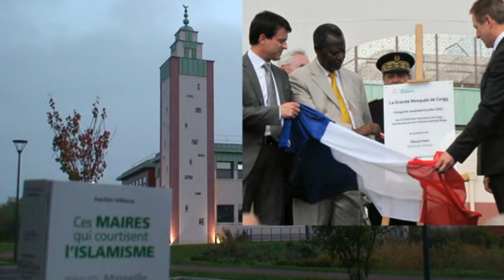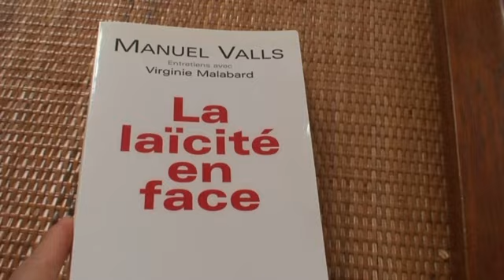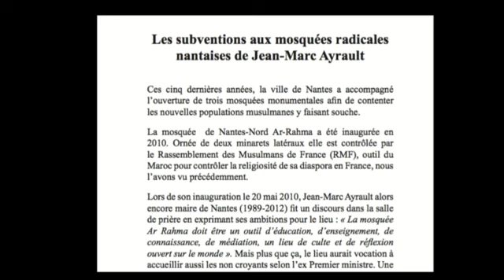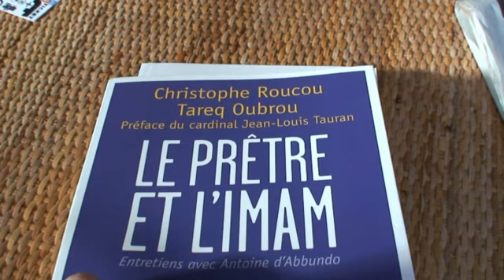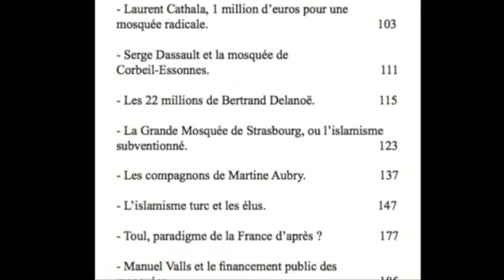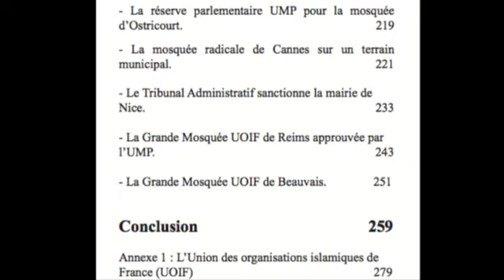Les migrations pour les nuls : nombre d'entrées et coûts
Jean-Paul Gourevitch auteur de "Les migrations pour les nuls" (First, 2015) interrogé par Joachim Véliocas de l'Observatoire de l'islamisation.